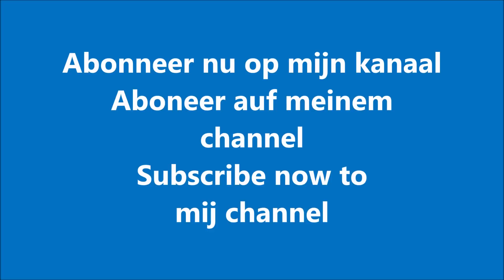Mestseizoen 2019 | Claas Arion 530 | Lankman Nunspeet | Slurry injection | Gülleeinarbeitung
Agrarische dienstverlening / Contractor: R Lankman uit Nunspeet (NL).
Werkzaamheden: Mest injecteren / injection slurry / gülle ausbringen / gülleeinarbeitung / zodebemesten / grasland bemesten / drijfmest
Machines: Claas Arion 530 met een Joskin mesttank en bemester. Voor de mixer een Eicher 485
Locatie / Location: Varelseweg, Hulshorst (NL)

Landbouw/Agriculture/Landwirtschaft 2019